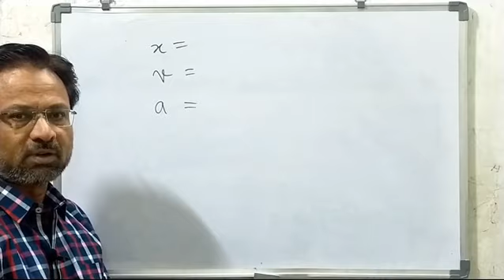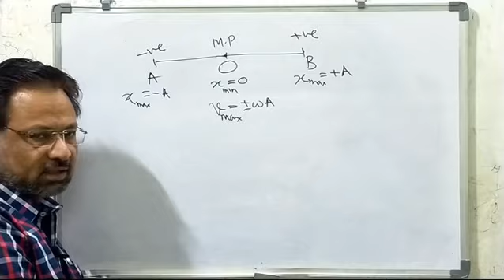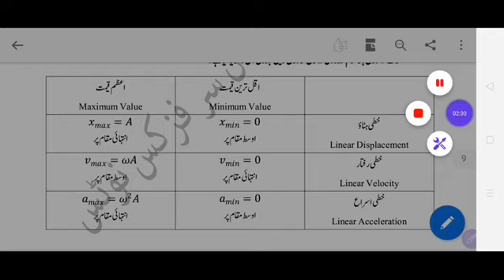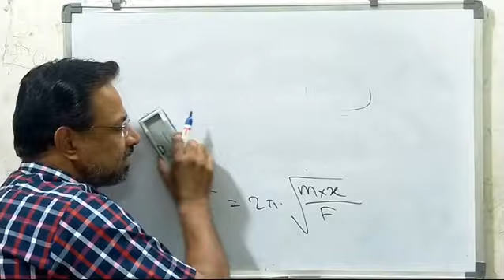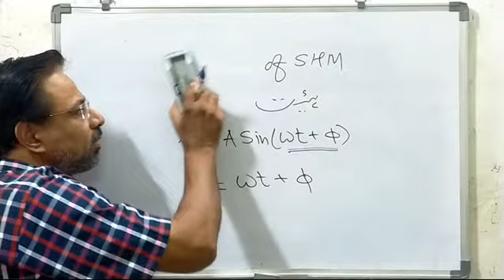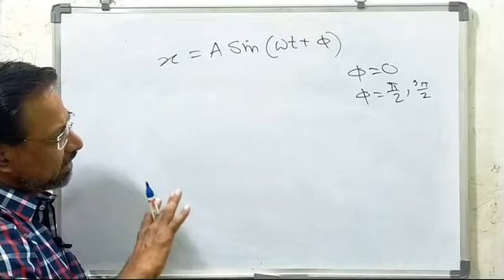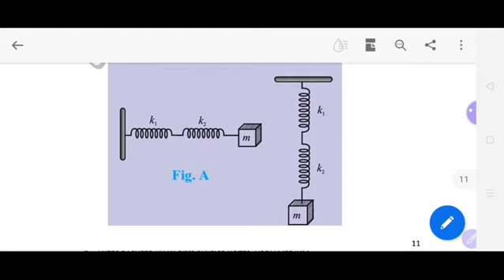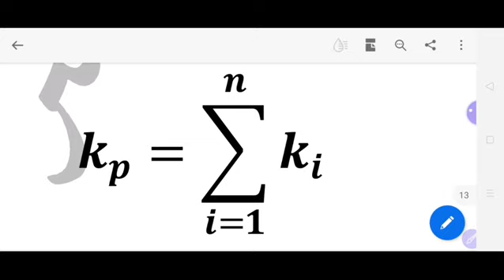OSCILLATION / LECTURE # 3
In this Lecture following points are discussed.
1- Limiting Values of Linear Displacement, Linear Velocity and Linear Acceleration in SHM.
2. Phase of SHM
3. Spring Constant Series Combination and Parallel Combination